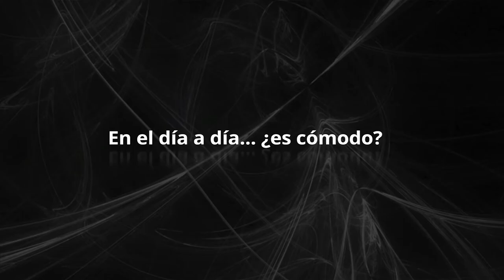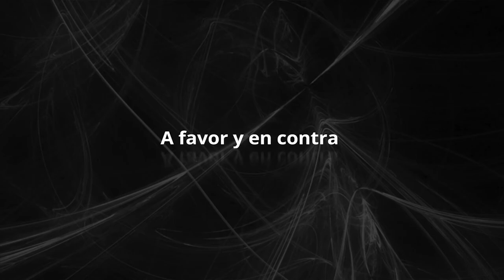¿Qué coche comprar? Renault Twingo GT TCe 2017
El Renault Twingo GT TCe 2017 es la versión más deportiva del Twingo. Te contamos cómo va en nuestra sección qué coche comprar.